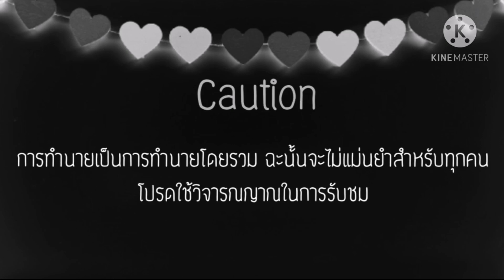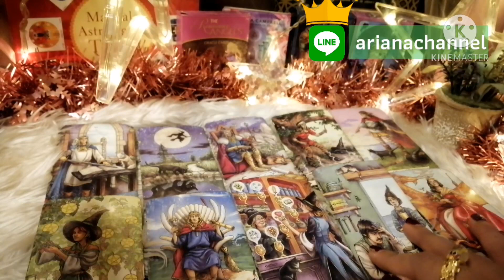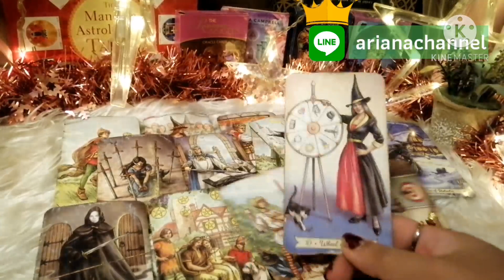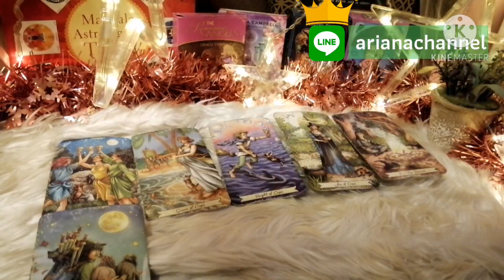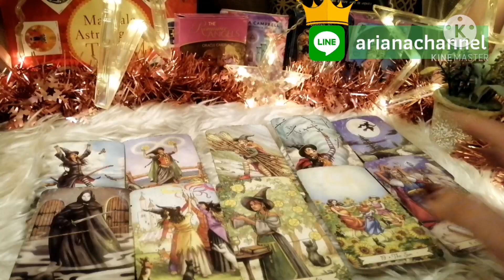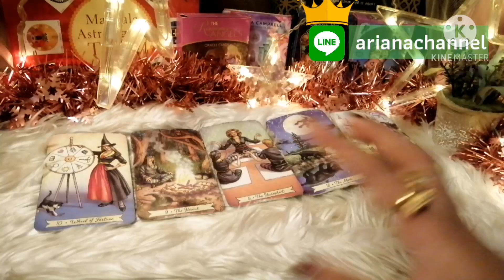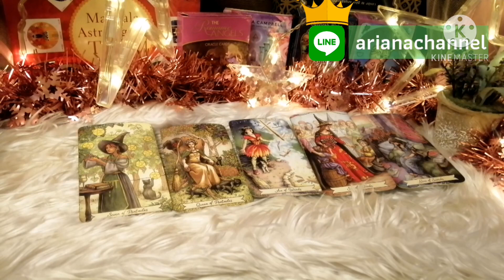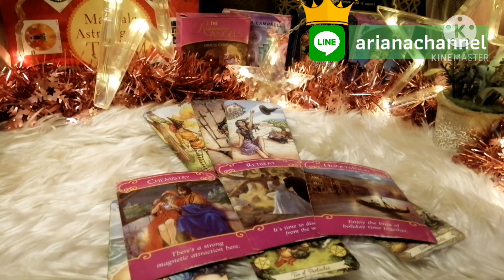ดูดวง​ความรัก​ราศี​พฤษภ​ พฤศจิกายน​ -​ ถูกใจไม่ถูกรัก | ArianaCH​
ดูดวงความรักของมนุษย์ธาตุไฟ
คนรอรักเก่า
 ประจำเดือน ตุลาคม​ 2563
ธาตุลม : กุมภ์, เมถุน, ตุลย์
ธาตุดิน : มังกร, พฤษภ, กันย์
ธาตุไฟ : เมษ, สิงห์, ธนู
ธาตุน้ำ : มีน, กรกฏ, พิจิก

Aries : March 21-  April 20
Taurus : April 21- May 20
Gemini : May 21- June 21
Cancer : June 22- July 23
Leo : July 24- August 23
Virgo : August 24- September 23
Libra : September 24- October 23
Scorpio : October 24- November 22
Sagittarius : November 23- December 21
Capricorn : December 22- January 20
Aquarius : January 21- February 19
Pisces : February 20- March 20